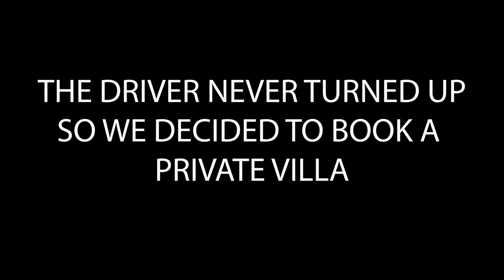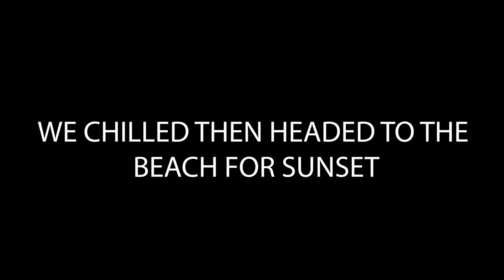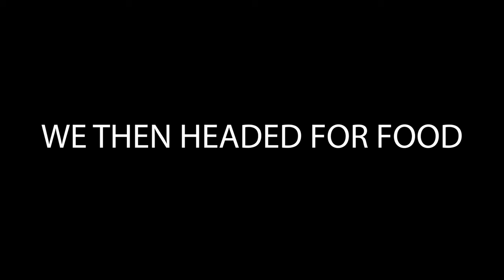BUDGET VILLA IN BALI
Today we stayed in a private villa in Bali!

GEAR WE USE DAILY:
UK LINKS -